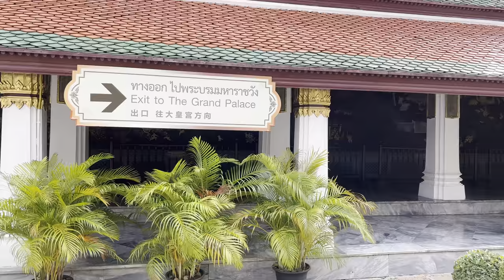4K HDR| Walking tour Grand Place in Bangkok Thailand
The Grand Palace complex was established in 1782 and it consists of not only royal and throne halls, but also a number of government offices as well as the renowned Temple of the Emerald Buddha. It covers an area of 218,000 square metres and is surrounded by four walls, 1900 metres in length. After King Rama I ascended to the throne in 1782, the palace was built. Prior to this, the royal palace and centre of administration had been located in Thonburi, on the west bank of the Chao Phraya River. For various reasons, the new King considered the former capital to be unsuitable and decided to establish a new capital on the other side of the river.

Don't miss when you come to visit Bangkok, Thailand.

The Grand Palace, Opening hours: 8:30AM to 3:30 PM, Everyday

Date Record: Friday 26, November 2021
Time: 14:40 PM
Temperature: 31℃